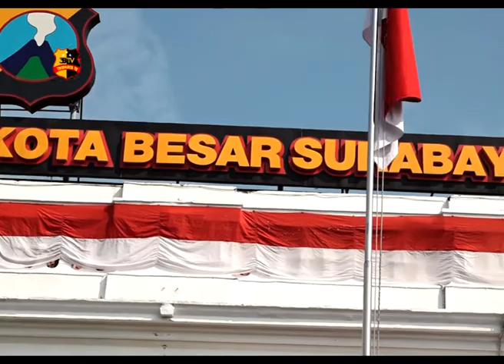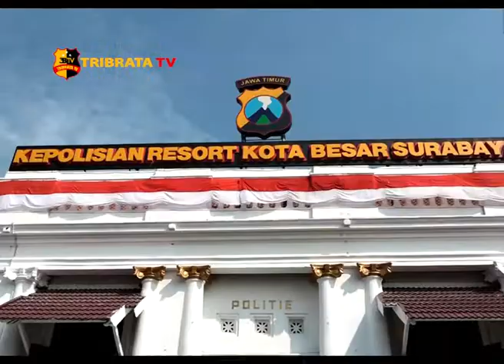TANGKAL RADIKALISME POLRESTABES SURABAYA GELAR BINLUH KE SEKOLAH-SEKOLAH